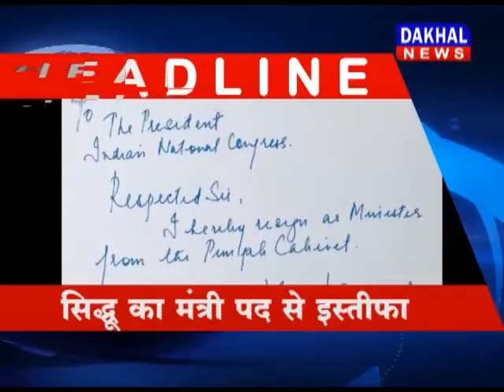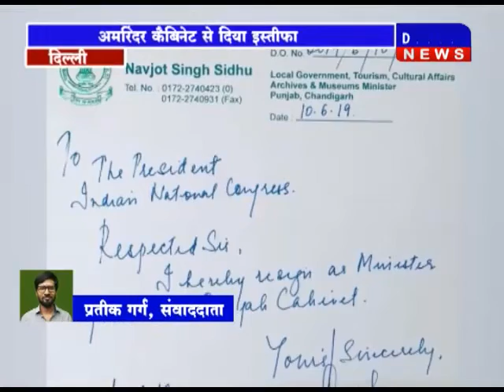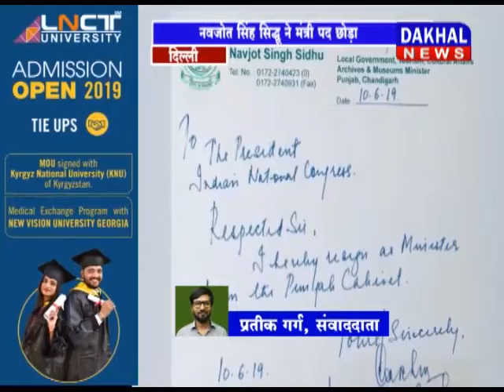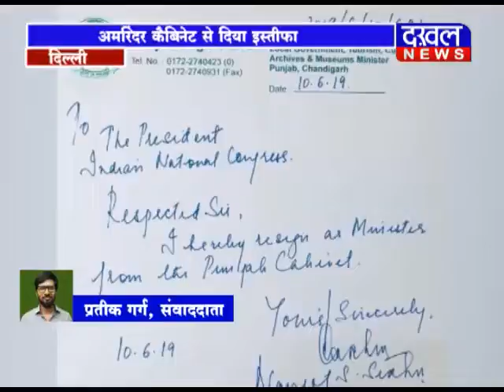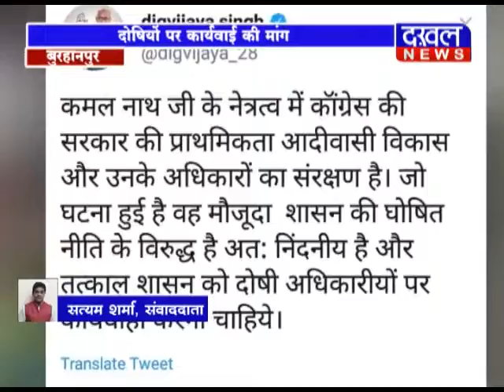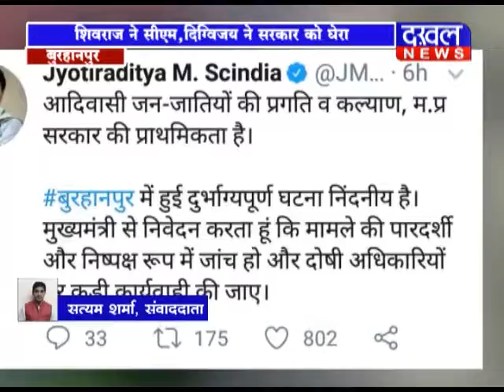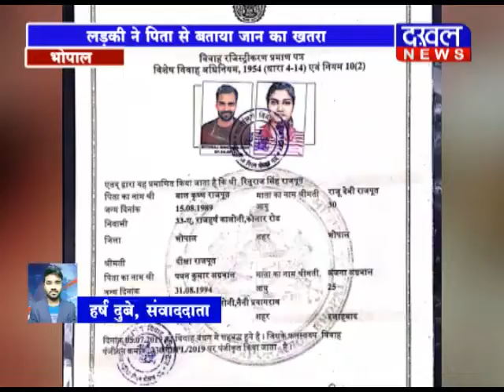14 JULY 8 PM BULLETIN IIDAKHAL NEWSII